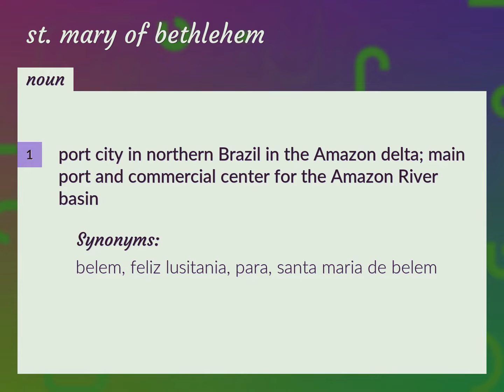St. mary of bethlehem | meaning of St. mary of bethlehem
What is ST. MARY OF BETHLEHEM meaning?

Susan Miller (2022, August 25.) St. mary of bethlehem meaning